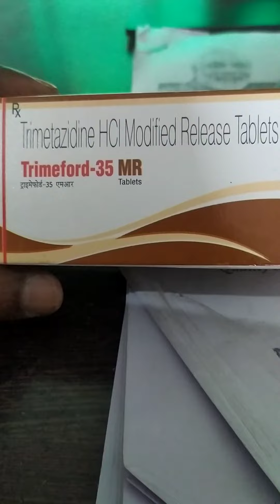Tab Trimetzidin HCL-RE 35 mg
Use for angina pectories,cytoprotactiv antieachme agent.it to be taken once in a day for 15 day with a glass of water.